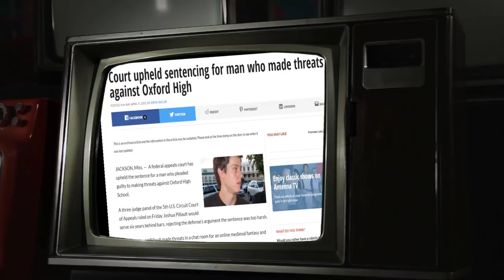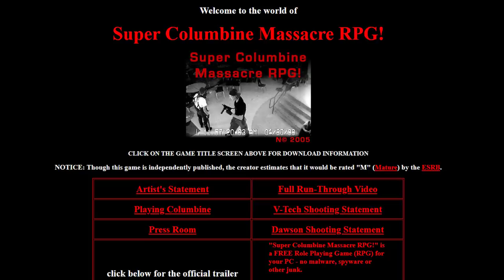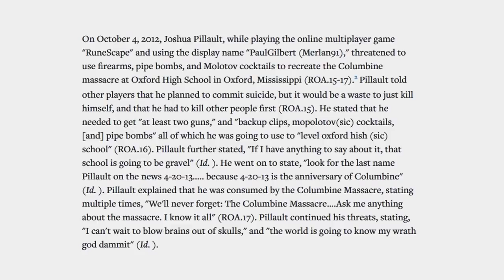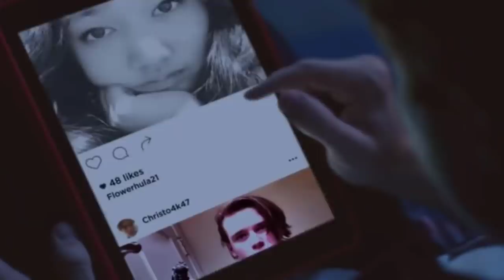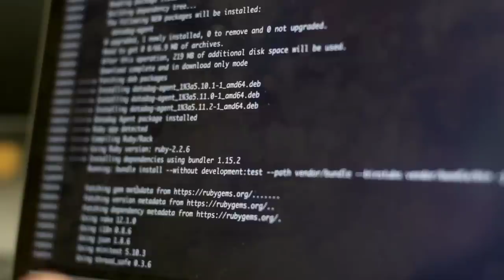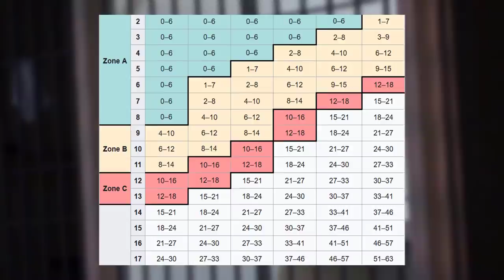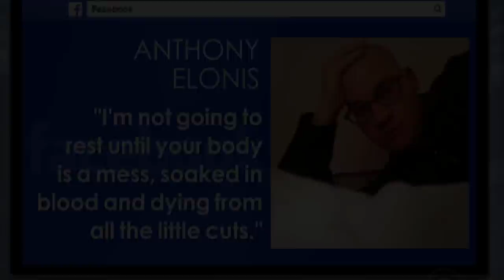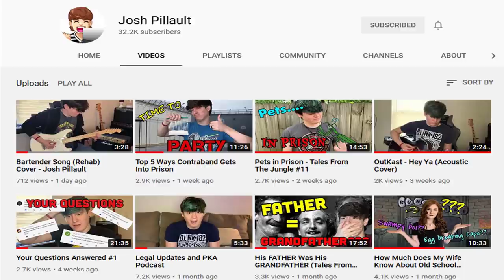From Runescape to Jail - Josh Pillault's Story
Why Josh Pillault spent 6 years in jail over an empty comment he made on OSRS. A RuneScape documentary.

Credits:
(music)
In The Hall Of The Mountain King - Myuu
Nocturnally - Amulets